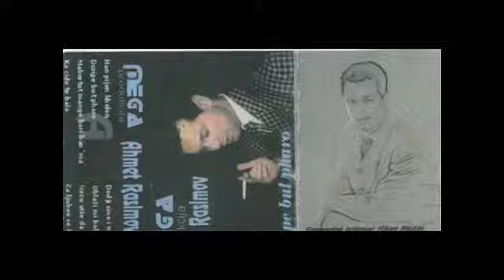Ahmet Rasimov 1999 4 Ka cide te bala